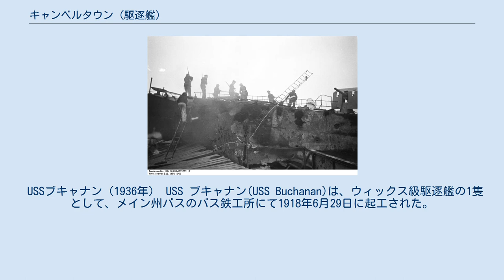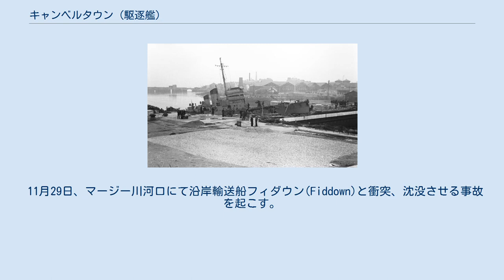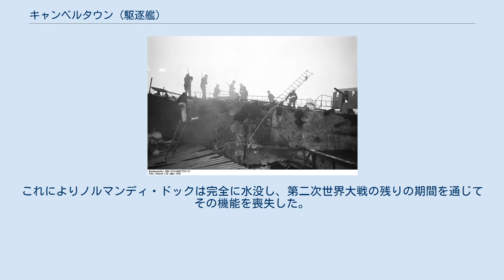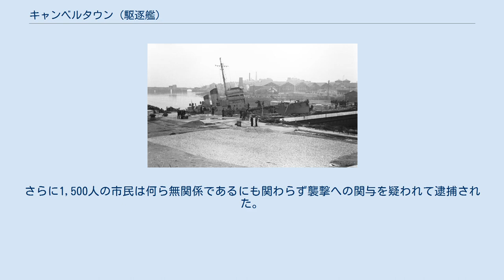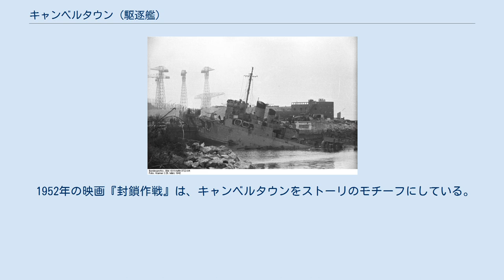キャンベルタウン (駆逐艦)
HMS キャンベルタウン（HMS Campbeltown）は、第二次世界大戦中にイギリス海軍が保有したタウン級駆逐艦の1隻。
元々はアメリカ海軍のウィックス級駆逐艦USS ブキャナンで、1940年の駆逐艦・基地協定に基づきイギリス海軍に譲渡された。
1942年のサン＝ナゼール強襲（チャリオット作戦）に投入された軍艦としてその名を知られる。
 USSブキャナン（1936年） USS ブキャナン(USS Buchanan)は、ウィックス級駆逐艦の1隻として、メイン州バスのバス鉄工所にて1918年6月29日に起工された。
1919年1月2日に進水を迎え、同年1月20日には正式に米海軍艦艇として就役し、1939年に予備役艦隊に編入された。
1940年、駆逐艦・基地協定に基づき英海軍に譲渡される50隻の駆逐艦の1隻に選ばれる。
1940年9月3日、英海軍に引き渡され、9月9日にカナダのハリファックス市にて正式に英海軍艦艇として就役した。
 キャンベルタウンの甲板で作業をするオランダ海軍の水兵。
 正式な引き渡しが行われた後、キャンベルタウンとなったブキャナンはハリファックスからニューファンドランドのセントジョンズを経由してプリマスへと向かった。
9月29日、デボンポート造船所に到着。
まもなく英海軍の要望に応じた改修が行われ、この作業は10月いっぱい続いた。
11月1日、港湾内航行試験が完了。
これと共にウェスタンアプローチを活動海域とする第17船団(17th Flotilla)への配置が決定する。
翌日、海上公試中に輸送船リジー(SS Risoy)と衝突事故を起こす。
そのままリヴァプールへと向かい7日から24日まで修理を受け、その後改めて船団に参加した。
 11月29日、マージー川河口にて沿岸輸送船フィダウン(Fiddown)と衝突、沈没させる事故を起こす。
12月初旬より任務に着くが、12月3日には輸送艦コーモス(SS Comus)と衝突事故を起こし、再び修理の為にドック入りする。
修理は3月下旬まで続き、この際に第4煙突の短縮などの改修が行われた。
 3月28日に工事が完了すると、キャンベルタウンはオランダ海軍に貸与され、4月から5月にかけて第7護衛艦群(7th Escort Group)に配置された。
この際、オランダ側はキャンベルタウンをミデルブルグ(Middelburg)と改名するように要請していたが、イギリス側ではこれを米海軍との合意に基づく命名規則に反するとして拒否している。
6月から修理に入り、7月から8月にかけて再び護衛任務を遂行した。
9月、英海軍に艦籍が返還される。
その後、乗組員の引き継ぎなどの手続が行われ、10月には英海軍艦としての任務に復帰し、英国＝西アフリカ間の輸送船団警備にあたる。
9月15日、空襲を受けたノルウェー船籍のタンカー、ヴィンガ号(Vinga)の乗組員救助に参加。
11月から12月にかけて護衛任務に参加した後、修理の為にデボンポートへと向かった。
 サン＝ナゼール強襲 1月よりデボンポートにてドック入りして修理を受ける。
この修理工事の最中、サン＝ナゼール強襲（チャリオット作戦）への投入が決定し、これに向けた改修を施す為、キャンベルタウンは通常任務から離脱した。
1942年当時、連合軍では輸送船団に対する大きな脅威となりうる独戦艦ティルピッツの大西洋進出を警戒し、これを阻止する手段を模索していた。
そして大西洋沿岸で唯一ティルピッツの拠点となりうるのはノルマンディ・ドックの通称で知られる大型乾ドックを備えるサン＝ナゼールのみであり、仮にこれを破壊したならばドイツ海軍がティルピッツの大西洋進出を断念するであろうと結論づけられた。
こうしてチャリオット作戦が立案されたのである。
 チャリオット作戦における当初の計画では、まず爆薬を満載した艦船（火船）をドックのゲートに突入する。
これと共にコマンドスが小型舟艇を用いて上陸、港湾施設の破壊を遂行する。
そして乗組員およびコマンドスが撤退した後に火船を自爆させ、ドックの能力を喪失させる事となっていた。
火船としての投入が決定したキャンベルタウンは、2月を通じて改修を受ける事になった。
この際に第3および第4煙突は完全に除去され、残る第1および第2煙突はドイツ海軍の艦艇に似せて切り詰められた。
また武装も前方主砲軽12ポンド速射砲1門とエリコン20mm高射機関砲8門に変...